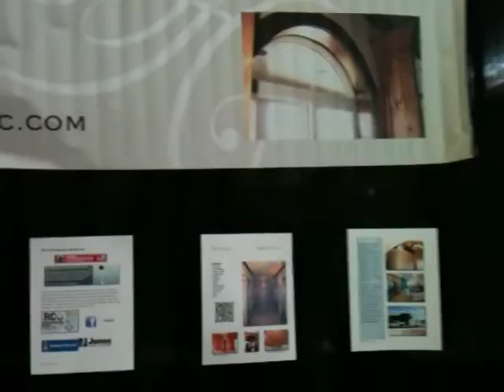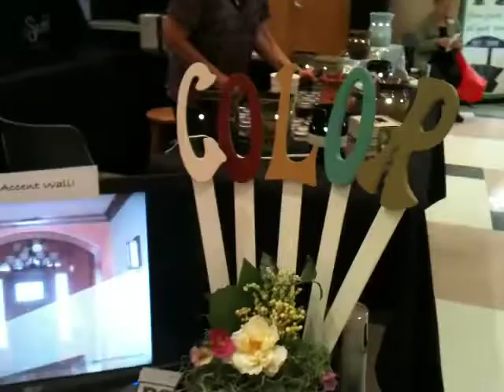Cedar City Expo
Our booth at the Cedar City Business Expo